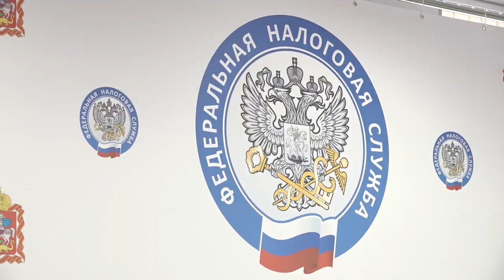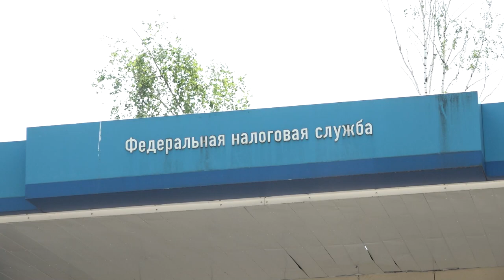В отпуск без долгов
Налоговая служба напоминает: у неплательщиков могут возникнуть проблемы при пересечении границы. Чтобы не оказаться в глупой ситуации, проверьте свои обязательства перед государством. Подробности в материале Тимура Гайсина.